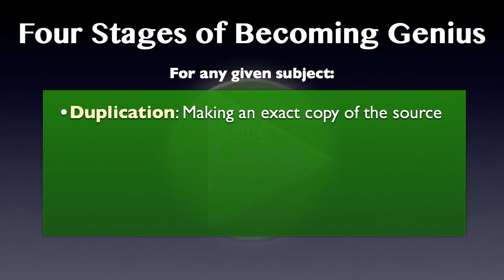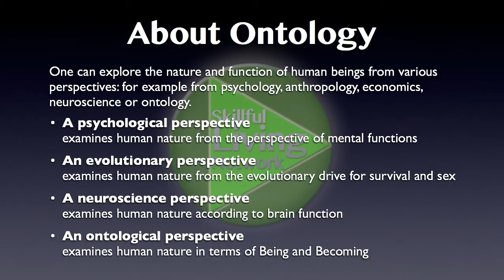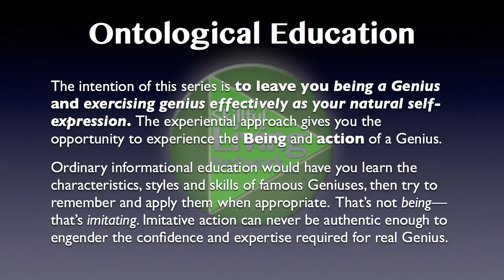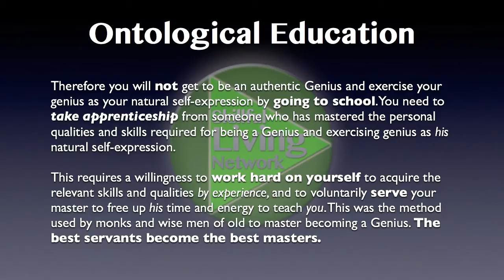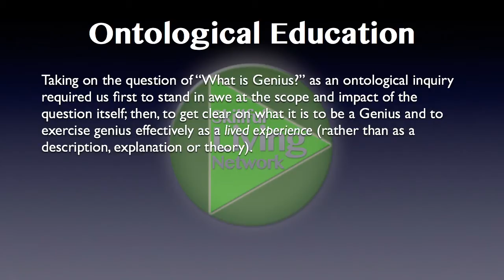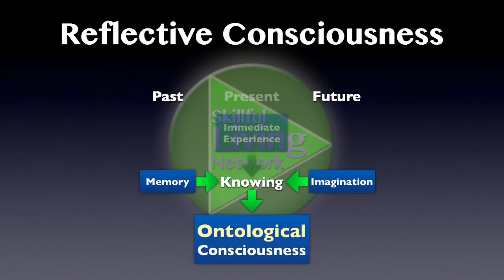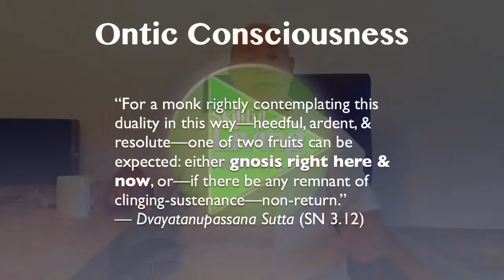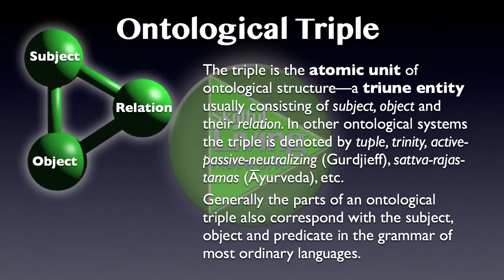Becoming Genius 3: Ontology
This series is classified as *Introductory*
Teach yourself anything at a professional level. Heal learning disabilities from enforced schooling with ontological self-education in any practical skill using duplication, understanding, simulation, ontological analysis and metacognition. Based on the Buddha’s teaching of yoniso manasikāra: reflection using a source or matrix. Note: Successfully learning and applying the other modules of The Dharmasar Solution depends on using these techniques. for more details.